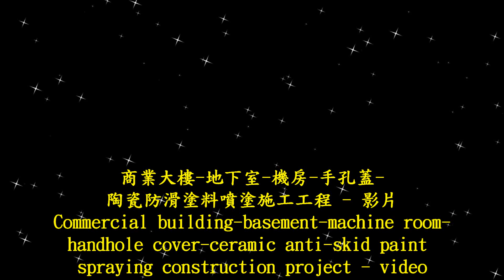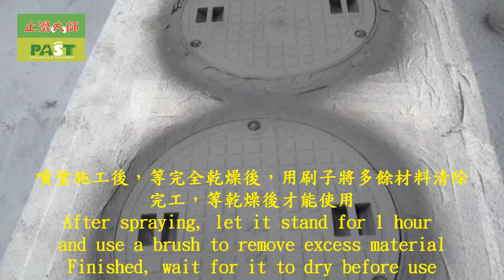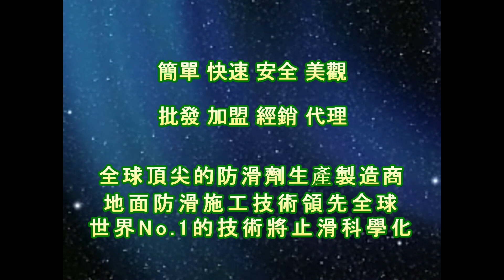人手孔蓋防滑 止滑大師1962 商業大樓地下室機房手孔蓋陶瓷防滑塗料噴塗施工工程 金屬防滑陶瓷止滑塗料 防滑人孔蓋 雨天機車打滑 道路防滑 防臭污水蓋防滑 雨水人孔蓋止滑 金屬水溝蓋防滑水錶箱蓋止滑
●T-1陶瓷防滑塗料適用於金屬表面、石材表面、木質表面、水泥、柏油、熱熔聚酯標線表面)

●C-1水性陶瓷防滑材料(粗)適用於人孔蓋、不鏽鋼鈑、各類金屬、玻璃、木材、各種人行步道、石英地磚等各種地磚、玻璃板材、路面標線皆適用)

●J-4底塗+J-2車道級防滑塗層適用於木棧道、玻璃纖維強化塑膠、金屬、玻璃、木質地材、水泥地、環氧樹脂地坪等)

★ 防滑劑‧防滑塗料台灣生產製造 ★

◎公司資訊：
地址：43549 臺灣省臺中市梧棲區文昌路165號